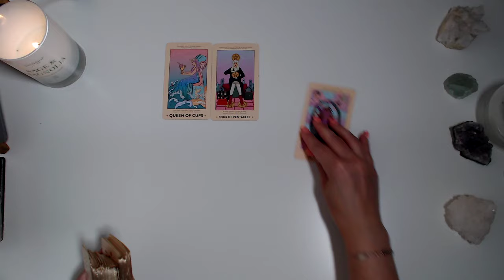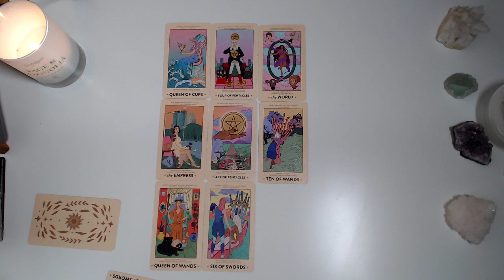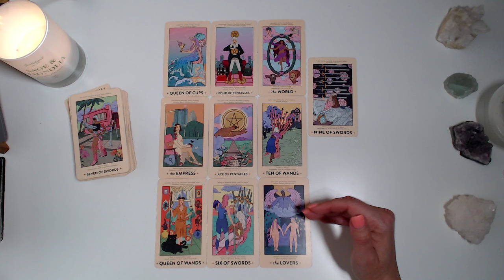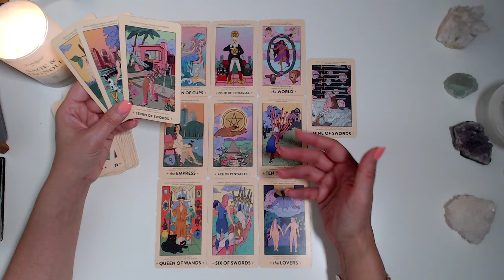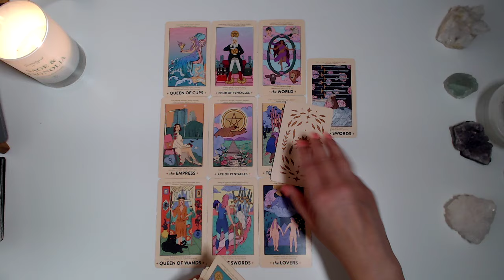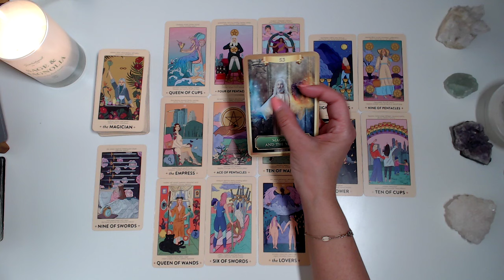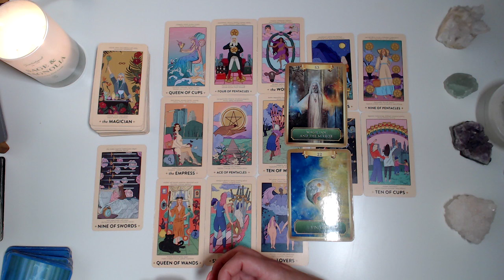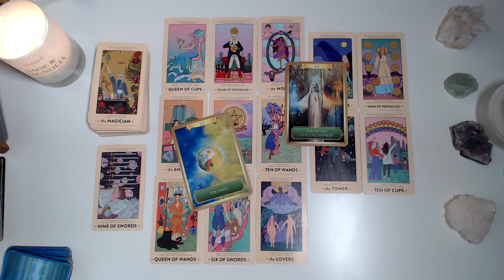PISCES ♓️ ARE YoU READY FOR THIS? THE OPPORTUNITY ARRIVES